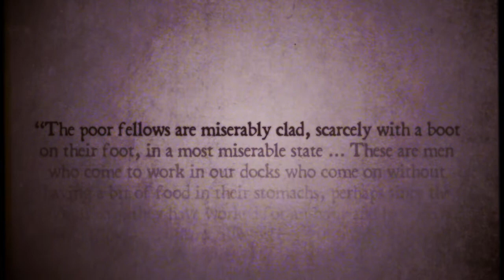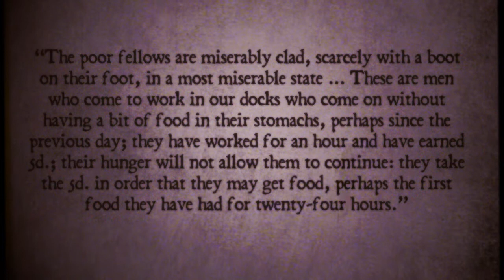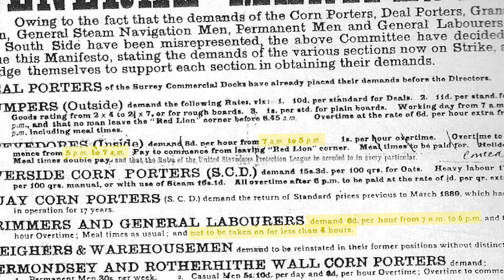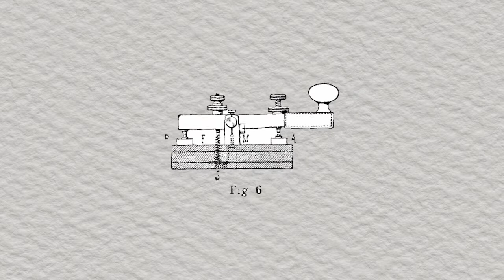The Great Dock Strike of 1889 and British New Unionism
In this video, I explore the Great Dock Strike of 1889, the strike over dockers pay that started mass unionization in Britain known as New Unionism.